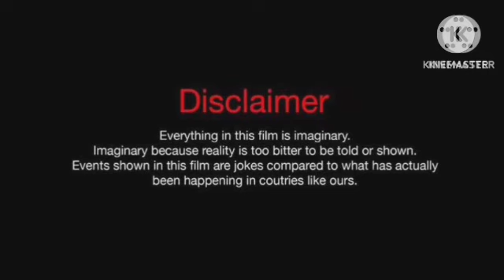Pathaan Review Explained Analysis & Facts HD | Shah Rukh Khan | Deepika Padukone | John Abraham